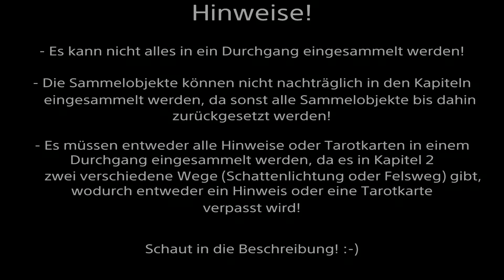THE QUARRY - 100% SAMMELOBJEKTE - Kapitel 4 (Hinweise, Beweise, Tarotkarten) (Easy Guide/Ps5)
Moin Leute,
endlich kommen wir auch dazu uns mit The Quarry zu beschäftigen und wollen euch an der Reise zur Platin Trophäe natürlich mitnehmen!

Wichtiger Hinweis:

Um in 2 Durchgängen alles abschließen zu können, sollte man am besten alle Charaktere überleben lassen und sich für die Tarotkarten (Kapitel 2 - Felsweg) entscheiden und danach dann alle infizieren lassen und alle Hinweise (Kapitel 2 - Schattenlichtung) einsammeln.

Time Stemps:

00:00 - Info
00:05 - Tarotkarte 1/2 - Der Turm
00:50 - Hinweis 1/2 - Streichhölzer
02:13 - Hinweis 2/2 - Polizeiwagenschlüssel
04:29 - Beweis 1/1 - Foto vom Angriff
07:02 - Tarotkarte 2/2 - Die Kraft